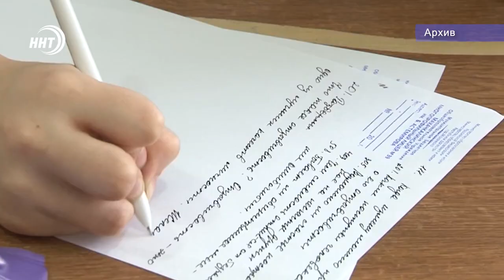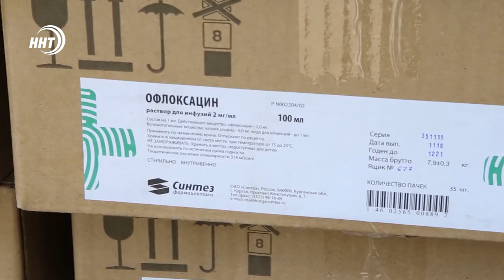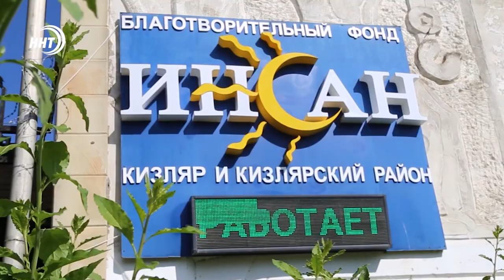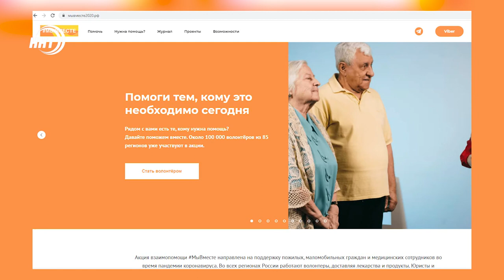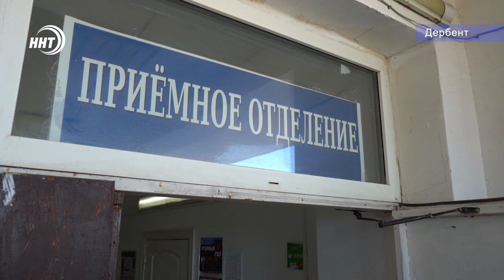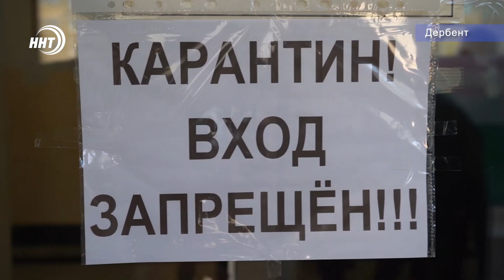Новости Дагестана за 13.05.2020 год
Интервью  с главным пульмонологом Минздрава РД Кубатаем Масуевым